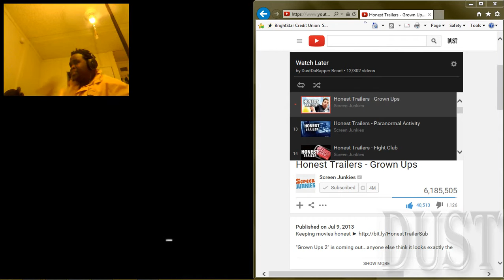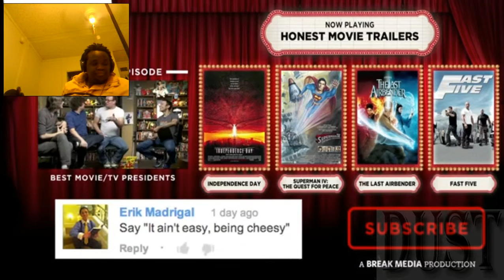DustDaRapper React: Honest Trailers - Grown Ups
Watch Dust react to: Honest Trailers - Grown Ups